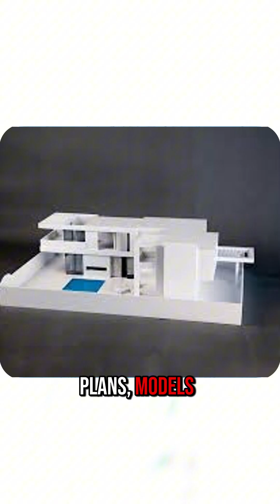Center of Enlargement Explained | Master Enlargement in Maths Step by Step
Here’s where enlargement gets really interesting! 🎯
Up to now, we’ve only been changing size — but what happens when we add a center of enlargement? That’s the fixed point from which every part of the shape stretches or shrinks.

In this video, you’ll learn:
🔹 What the center of enlargement means
🔹 How to enlarge shapes accurately from a given point
🔹 The difference between scale factors greater than 1 and between 0 and 1
🔹 How to draw enlargements step-by-step using construction lines
🔹 Why the center anchors real-life designs like maps, blueprints, and models